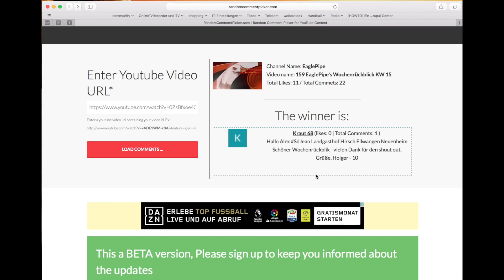162 Such den Jean Gewinnspielziehung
Heute ziehen wir den Gewinner